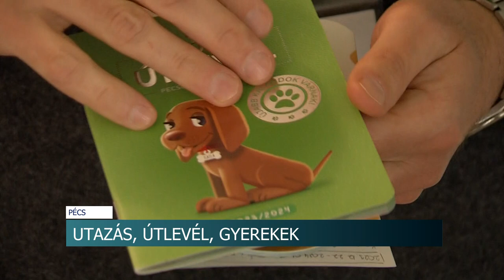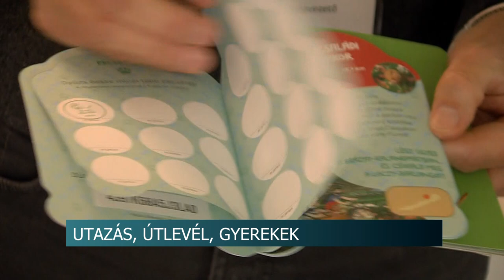Országismeret, útlevél, játékok - népszerű a téli szünetben is a Kajla útlevél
Már az óvodásokat is várja a Kajla útlevél, ami változatlanul népszerű a téli szünetben - mondta stábunknak a turisztikai szakember. Ezzel utazhatnak a kicsik és szüleik kedvezményesen. Az államilag támogatott akció segít a gyerekeknek megismerni Magyarország értékeit, szépségeit, miközben az egész család olcsóbban utazhat a kiszemelt úticéljához.